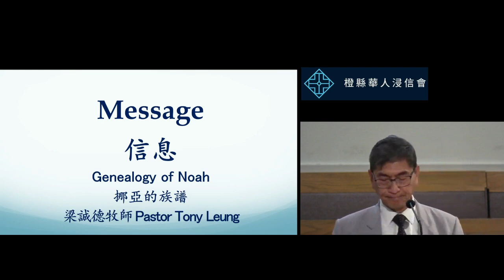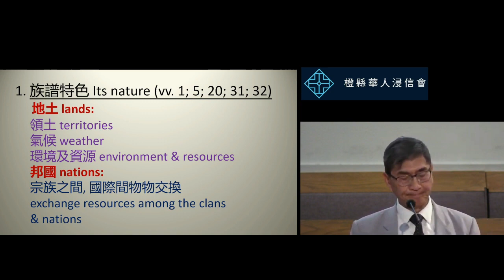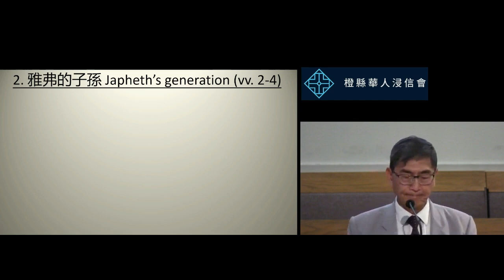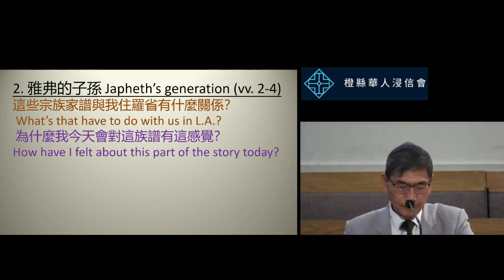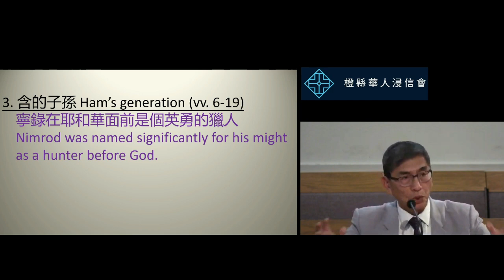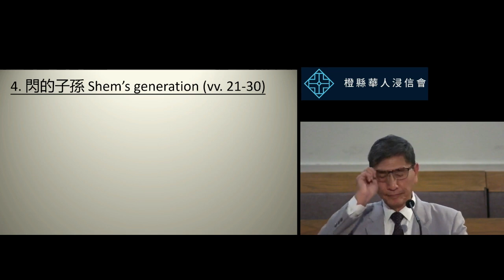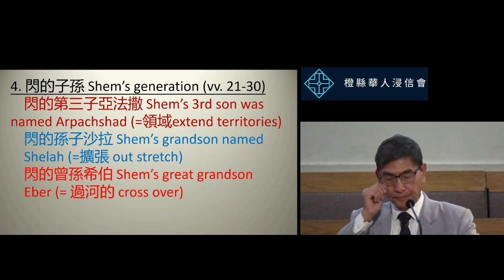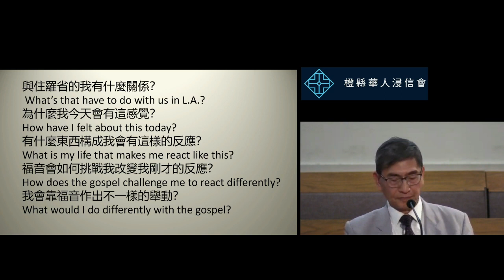2023 8 20 CBCOC - 雙語堂主日聚會 Bilingual Sunday Sermon Message:挪亞的族譜 Genealogy of Noah Speaker梁誠德牧師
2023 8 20 橙縣華人浸信會 CBCOC - 雙語堂主日聚會 Bilingual Sunday Sermon信息Message:挪亞的族譜 Genealogy of Noah 講員Speaker：梁誠德牧師Pastor Tony Leung 讀經Scriptur:讀經Scripture: Genesis 創世紀10:1-32